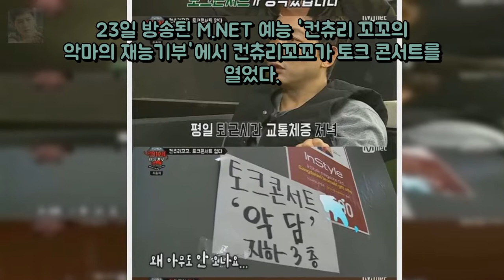악재 컨츄리꼬꼬 마지막 토크콘서트 OSEN=김수형 기자 엔터테인먼트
라스 김부선 김구라에 사랑고백...無필터 살얼음판 토크  스포츠조 엔터테인먼트:

[2018 수능] 2018학년도 수능 시간표 수능 종료시간·제2외국어 끝나 엔터테인먼트: